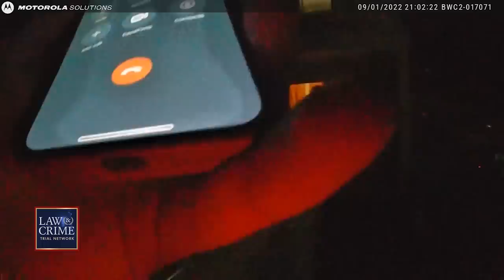Police Visit King Road Party House 2-Months Before Idaho Student Murders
WATCH: Bodycam footage shows Moscow police visiting 1122 King Rd for a noise complaint in the early morning hours of September 1. An officer spoke to murder victim Madison Mogen on the phone after a guest told officers that no residents were present at the house during the party. Authorities said the footage is unrelated to the Idaho student murders investigation.